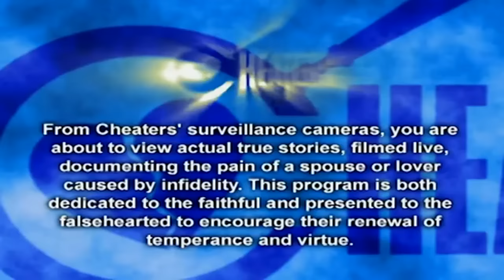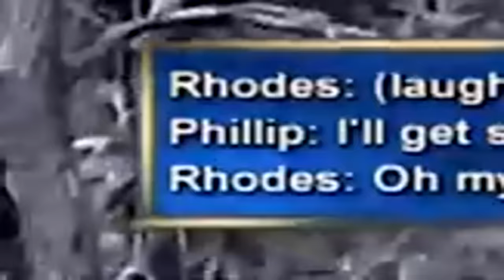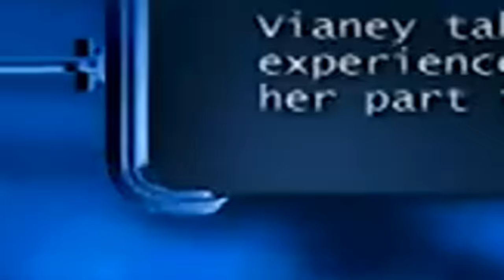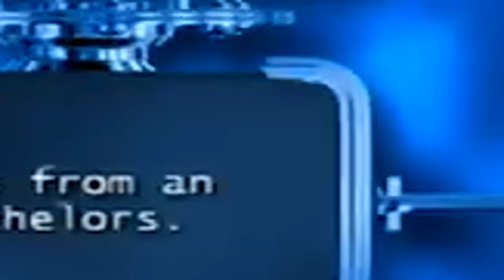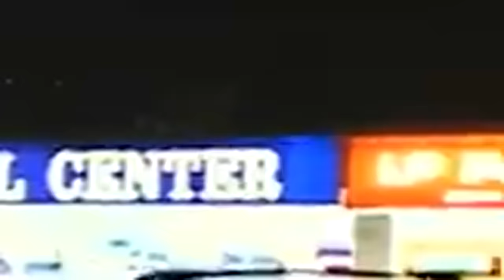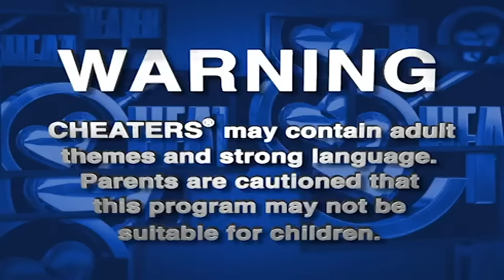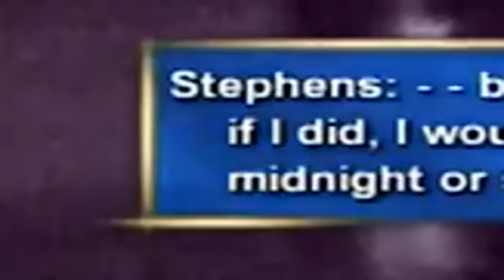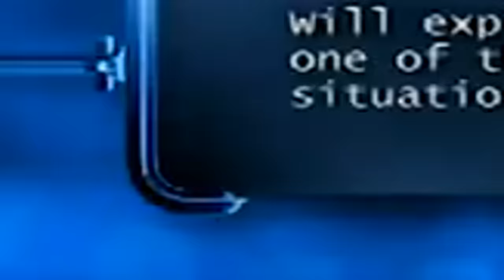Cheaters New 2023 💋 Season 16 EP 50 💋Phillip Rhodes.